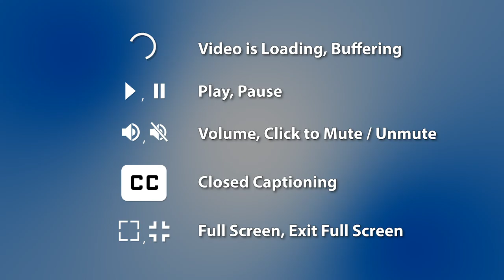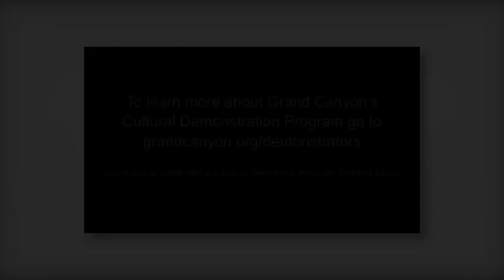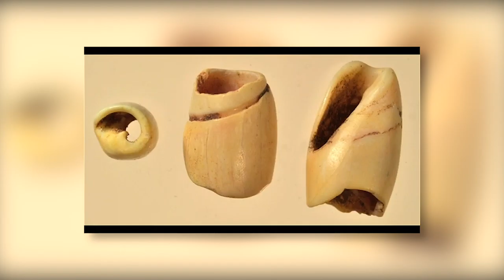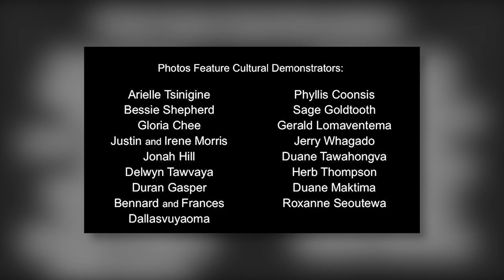R.O.V.E.R.S. Presents: Southwestern Traditional Art with the Deni Tribe